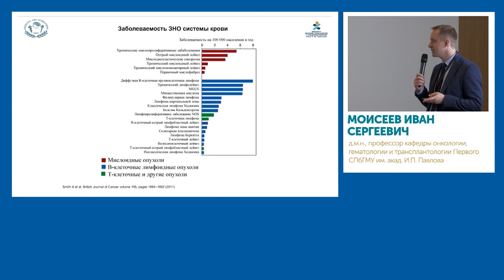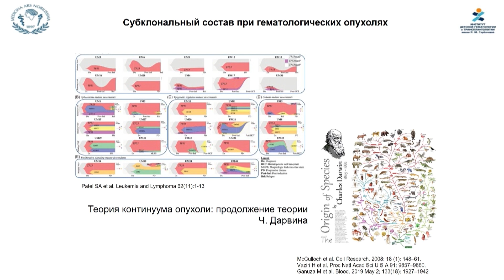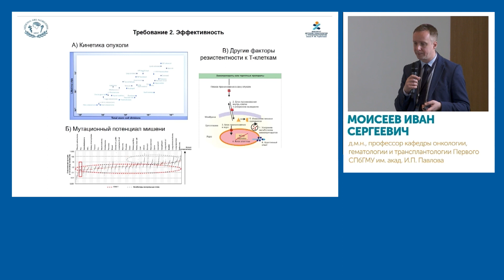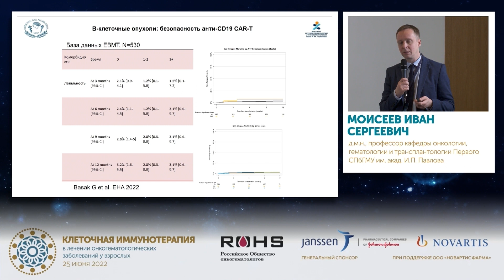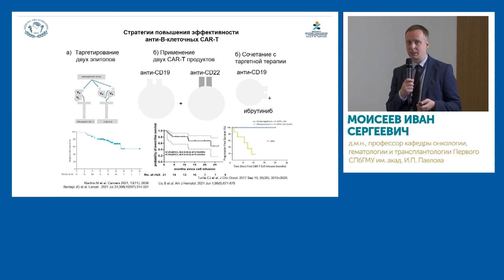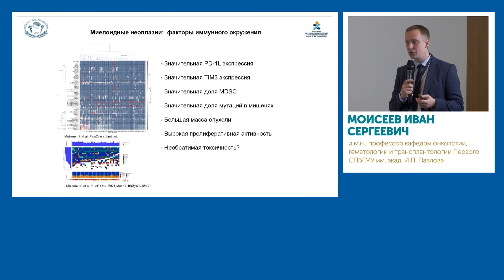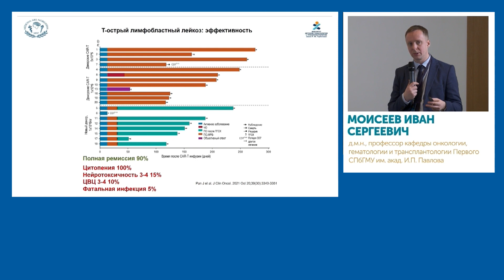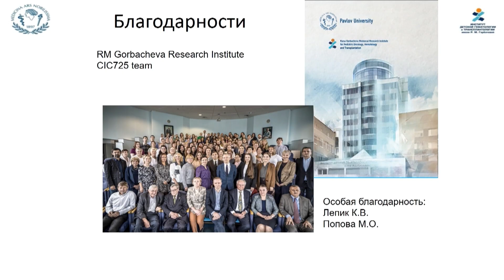Моисеев 25 06